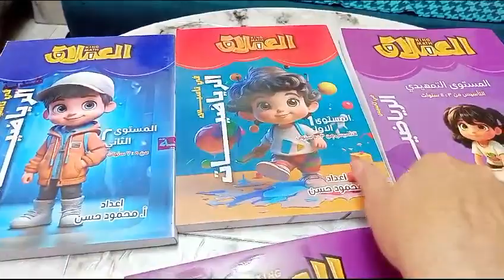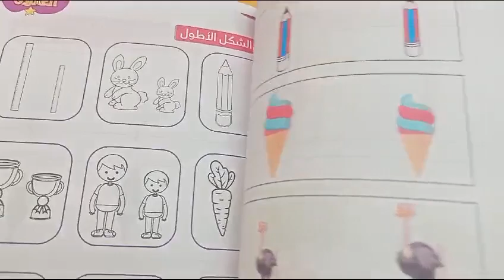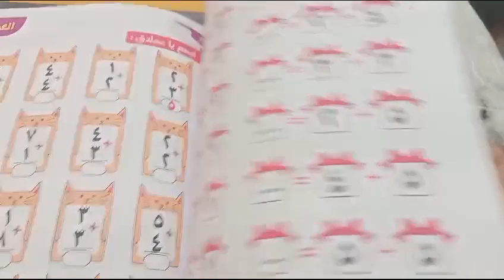كتب العملاق حساب عرض لكل المستويات 2024